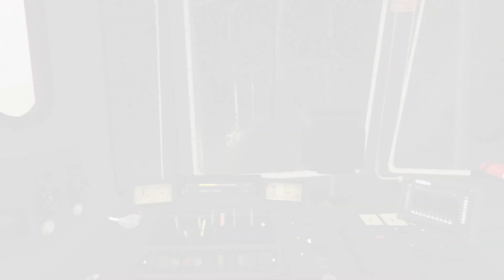SBB CFF FFS Re 620 pack V5.0 | TrainworX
A short introduction to TrainworX's Re 620 pack for operation on Rivet Games' Gotthardbahn Alpine Classic.